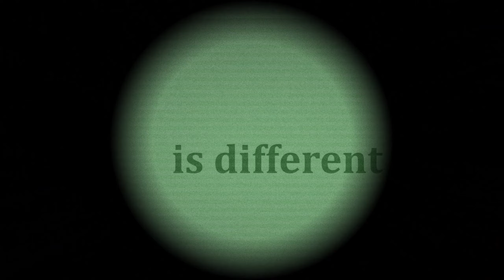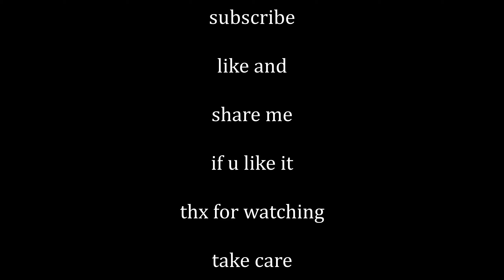Stranded Deep Let´s Play Part XII german with english subtitle option 2021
Hey Freunde,

Ich hab mich an etwas Neuem vesucht. Diesmal hab ich mir Zeit gelassen mit diesem Projekt, mehr Schnittprogramm als zocken. Zur Zeit macht das echt Spaß. Wenn Ihr Lust und Laune habt, es kommt täglich ein neuer Teil. LG

I've tried something new. This time I took my time with this project, more of an editing program than gambling. It's really fun right now. If you feel like it, there is a new part every day.

Music Info
✔️ | This music is free to use for your videos/livestreams